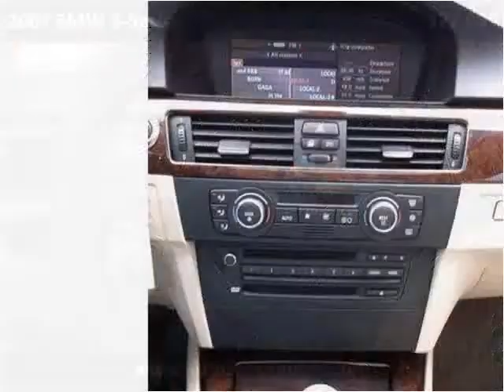2007 BMW 3-Series Used Cars Long Island NY